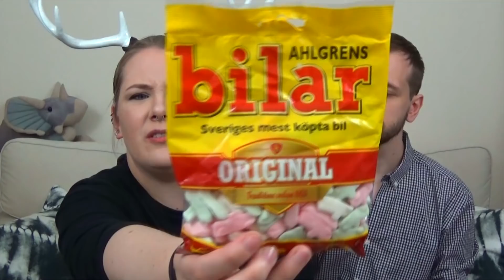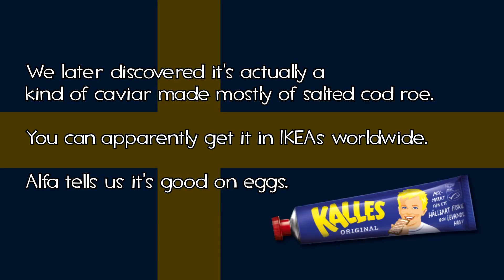Swedish Foodstuffs - Snipe and Wib Eat a Thing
Today we try out a box of Swedish food sent in by Alfabusa.